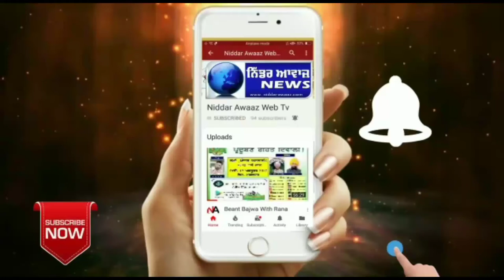ਛੋਟੀ ਉਮਰੇ ਹੀ ਲੱਗੀ ਅਜਿਹੀ ਨਾਮੁਰਾਦ ਬਿਮਾਰੀ,ਕਿ ਮਾਪਿਆਂ ਨੂੰ ਕਰਨੀ ਪੈ ਰਹੀ ਹੈ ਸਮਾਜ ਸੇਵੀਆਂ ਪਾਸੋਂ ਇਲਾਜ ਲਈ ਅਪੀਲ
ਅਦਾਰਾ ਨਿੱਡਰ ਆਵਾਜ਼ ਵੈੱਬ ਟੀ.ਵੀ ਕਿਸੇ ਵੀ ਵਾਇਰਲ ਖਬਰ ਦੀ ਪੁਸ਼ਟੀ ਨਹੀਂ ਕਰਦਾ ।